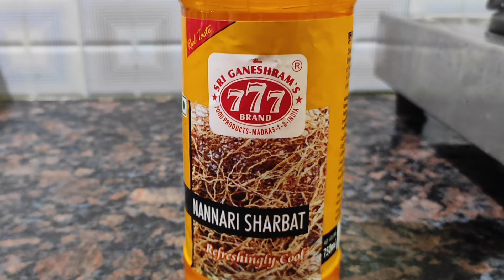Nannari sarbat preparation // Energy drink for summer // கோடைக்கால குளிர்ந்த பானம்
Easy Nannari sarbat preparation at home.